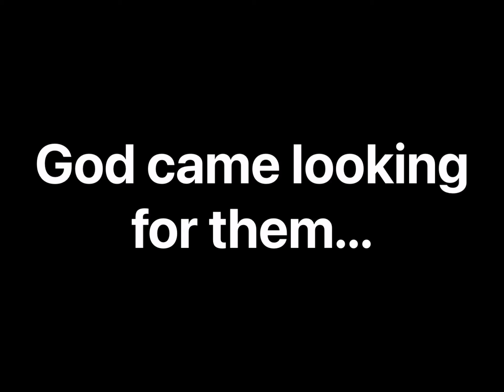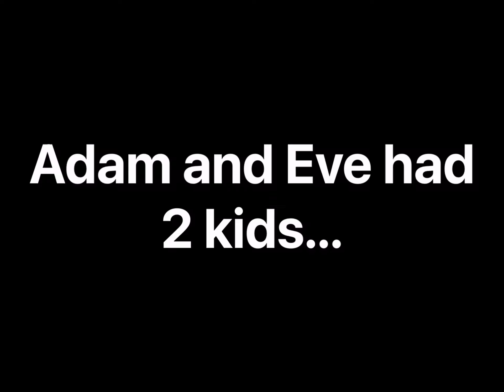Adam and Eves story, but it’s in Wildcraft!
Adam and Eve from the Bible you get to watch there story on Wildcraft!